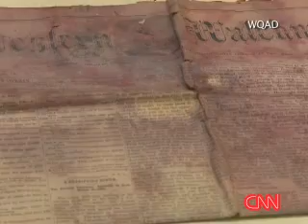Social Fuel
An electric car is powered by social media.